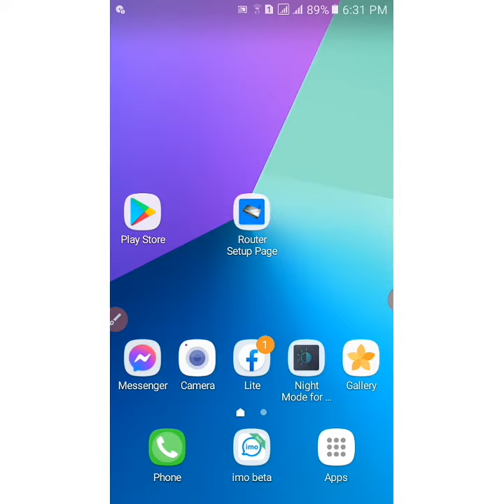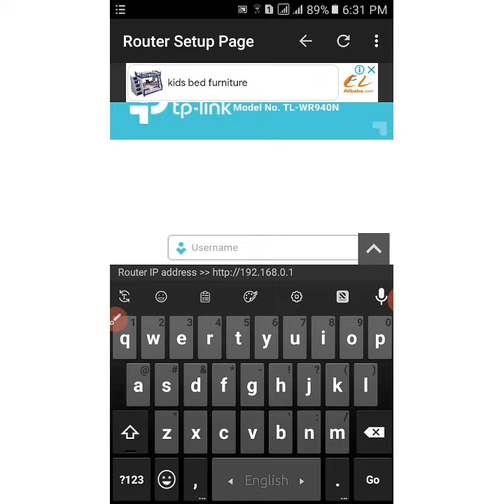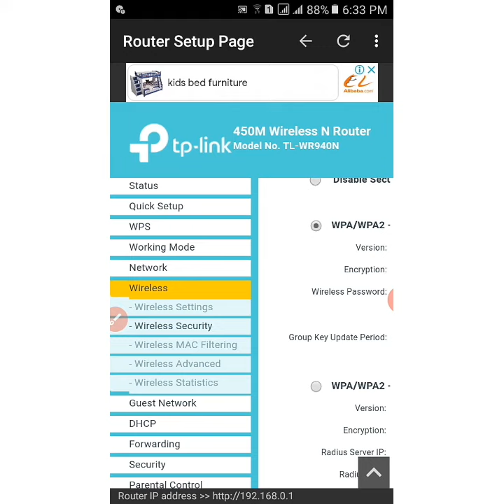ফোন দিয়ে WiFi Password কিভাবে দেখবেন। How to view wifi Password on Mobile without root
ফোন দিয়ে খুব সহজে আপনার মোবাইলে কানেক্ট থাকা wifi password  দেখতে পারবেন।